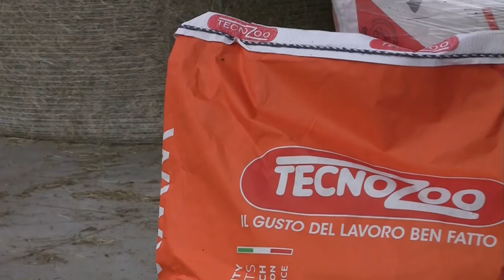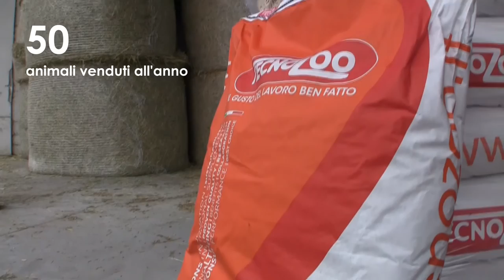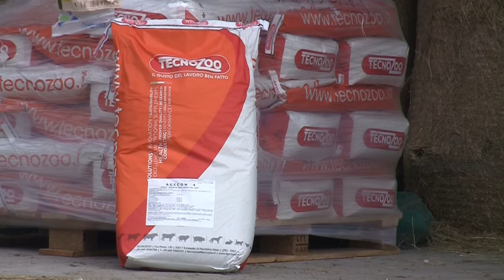Intervista a Luca Parati (Agecon 4 - Tecnozoo)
Luca Parati ci racconta come si è evoluta la sua azienda (Azienda Agricola I.F.A. di Milano) e quali risultati ha ottenuto utilizzando Agecon 4 di Tecnozoo.